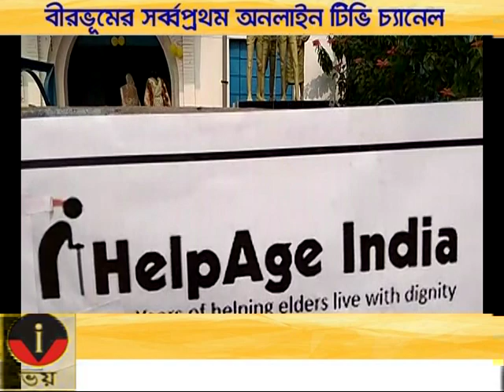ZILLA BATRA 25.11.2019